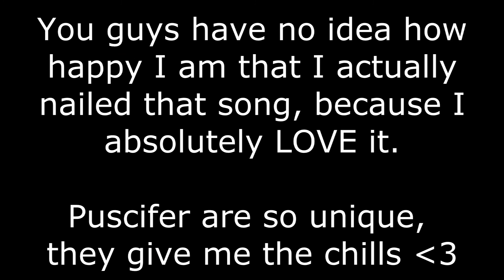Puscifer - The Remedy - Drum Cover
I loved this one right from the get go. I really find Puscifer to be so damn unique and I'm envious of them because they're so damn creative. I wish I had some of that :(
I think that the drum beat in the verses is godly grooving. Just top-tier.
Anyway, here's the song!